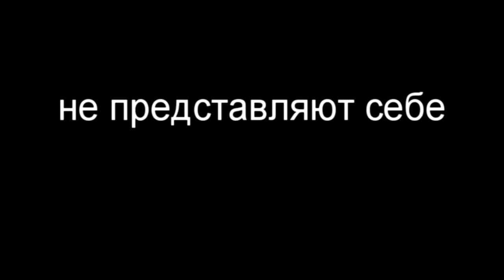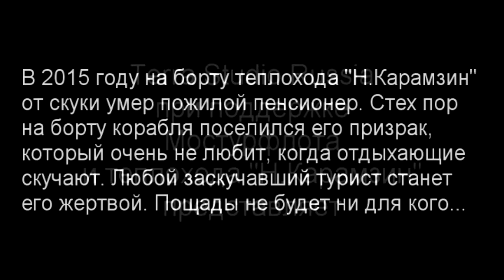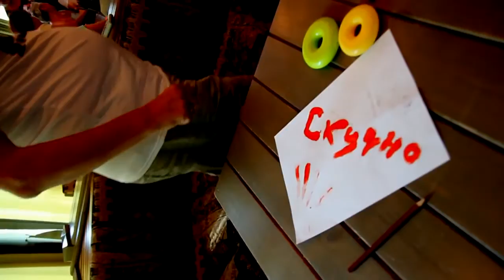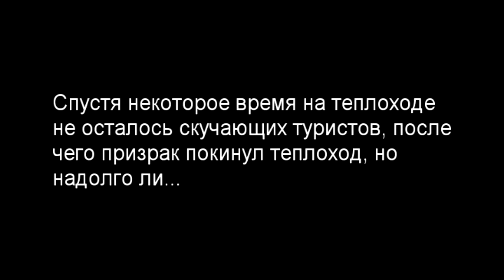Смертельный круиз / Deadly cruise (2016)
Сюжет: В 2015 году на теплоходе "Н.Карамзин" от скуки умер пенсионер. Теперь его призрак обитает на борту теплохода, убивая всех, кто заскучает.

Режиссёры, сценаристы: Сергей А., Надежда Хотенова
Операторы, монтажёры: Сергей А., Виктор Иванов
Продюсер: Сергей А.

Страна: Россия
Жанр: ужасы, комедия
Бюджет: 200 руб.